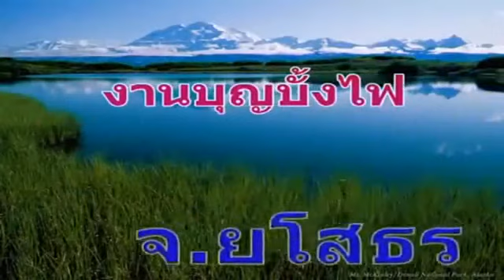เพลงอีสาน - thai issan song